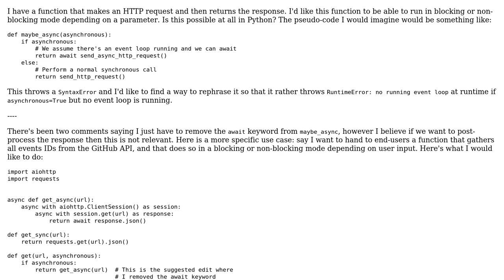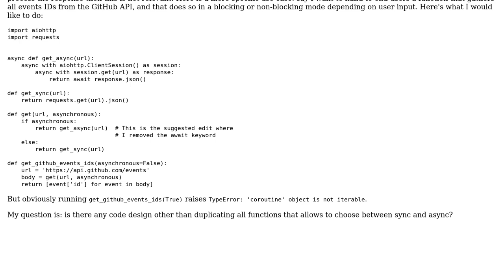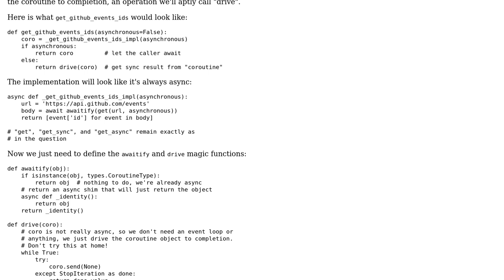Make function asynchronous depending on parameter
With thanks & praise to God, and with thanks to the many people who have made this project possible! | Content (except music & images) licensed under CC BY-SA | Music | Images & others | With thanks to user user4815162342 user Romeo Despres and the Stack Exchange Network Trademarks are property of their respective owners. You are responsible for your own actions.